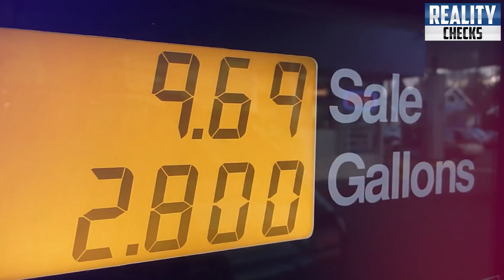Supreme Court Shocking Verdic About Shahbaz Sharif, Hamza Shahbaz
Supreme Court Shocking Verdic About Shahbaz  Sharif, Hamza || Big Development In Money Laundry Case